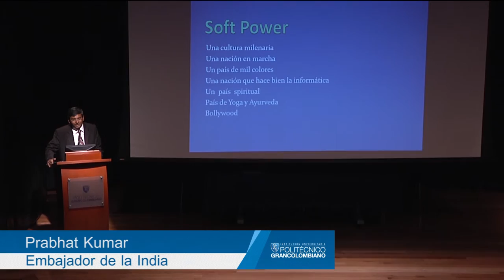El embajador de la India habla sobre negocios y economía en el Poli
Su excelencia Prabhat Kumar, visitó el Politécnico Grancolombiano para la conferencia de clausura del Diplomado de Gestión, Cultura y Negocios en India. Luego de hablar de las oportunidades de negocios entre Colombia y medio oriente, afirmó que la inversión en innovación y educación son las que más han contribuido al desarrollo de su país.